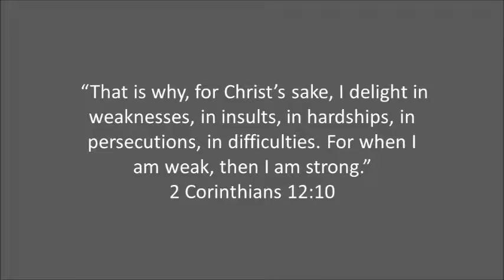Dont Give Up - God Is With Us: Video Devotional By Raquel Blanchard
Raquel Blanchard reflects on 2 Corinthians 12:10 and reminds us that in our weakness, we can still be strong in Christ